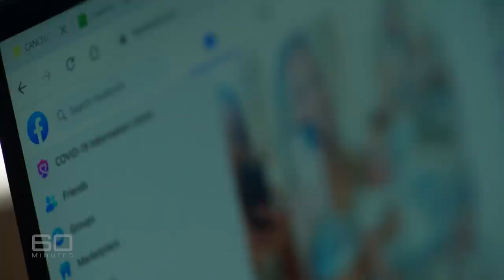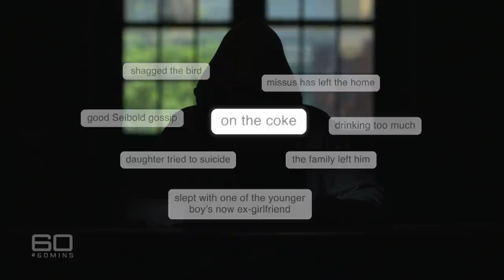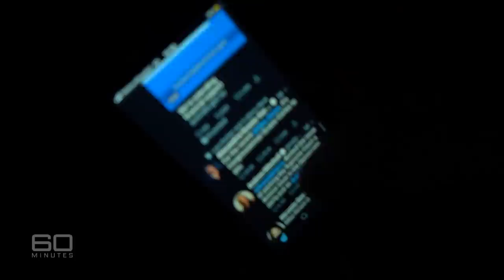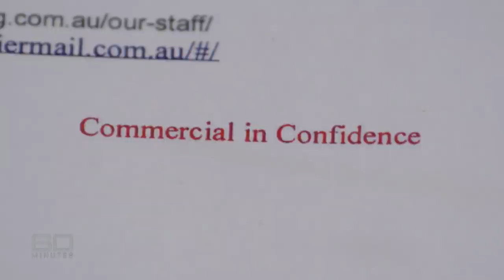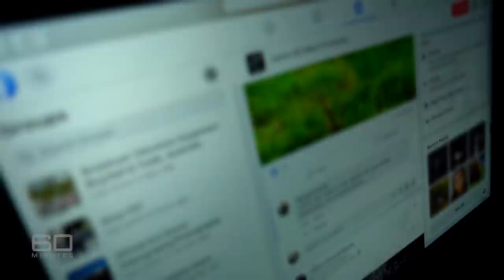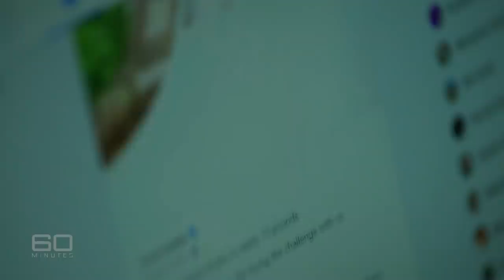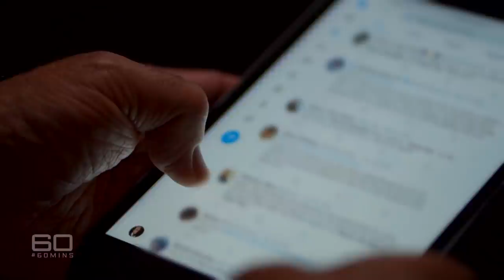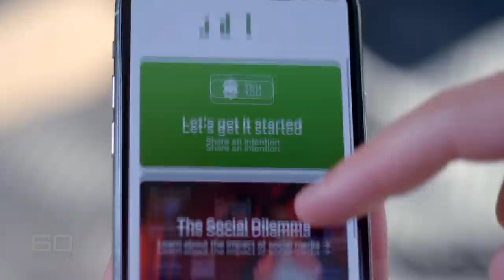Anti-social media: fighting to prosecute online trolls | 60 Minutes Australia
Full Episodes | Anti-social media (2020)

There’s no doubt social media is a great innovation. Except for one thing: the people who choose to use their keyboards as weapons of hate. But if anyone thinks tech giants like Facebook and Twitter are doing everything in their power to silence the idiots of the internet, they’re in for a shock. Not only do these companies welcome trolls, they benefit from more of them. It’s as cynical a business model as there is, but bullies, it seems, are good for profits. In this 60 MINUTES investigation, Tom Steinfort interviews former senior executives from Facebook and Twitter who reveal the dirty tricks used to encourage the trolls. But Steinfort also reports there’s a fightback underway led by high-profile Australians who have been subjected to cruel and targeted attacks. Former NRL coach Anthony Seibold, who was the victim of a horrendous attack, has launched his own investigation to track down those who spread vicious untruths about him on social media. Channel 9’s Erin Molan, who has suffered years of unrelenting abuse on Facebook and other platforms, is now campaigning for much tougher penalties, including prison sentences for perpetrators of trolling. As she tells Steinfort, “This impacts every single Australian.  The time to ignore trolls is over. The time to prosecute trolls is here!”